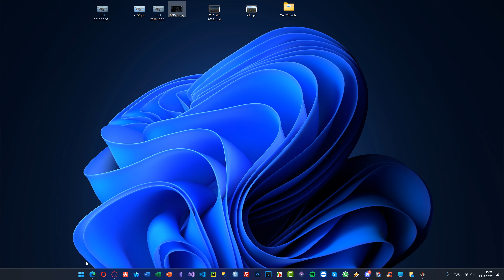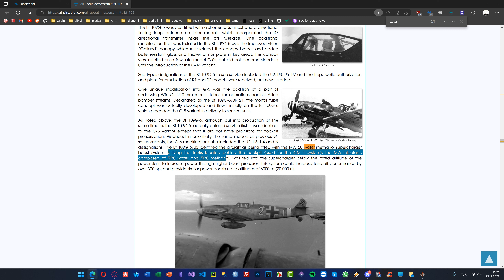Chopin Eşliğinde Bf 109 G-6